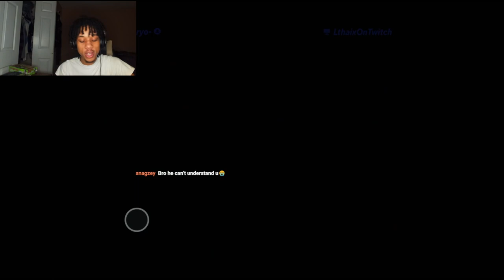Why Multiversus is Dead...